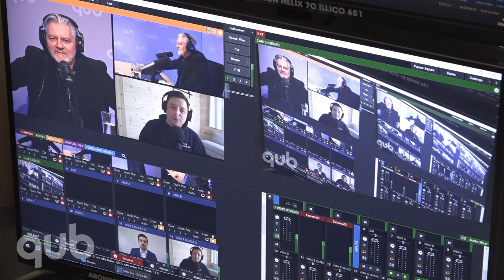Cocothon 2014 : «Ça en dit long sur la société dans laquelle on vit», dit Pierre-Olivier Zappa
Le cocothon de Laval célèbre ses 10 ans!
Entrevue avec Pierre-Olivier Zappa, chef d’antenne au TVA 22h